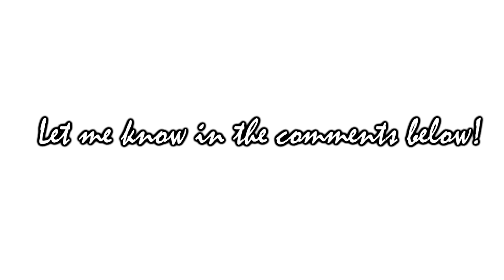My Top 5 Drugstore RED Lipsticks!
Maybelline Color Drama in Light it Up
Makeup revolution salvation velvet lip lacquer in Keep trying for you
Maybelline Matte Lipstick in Divine Wine
MUA Luxe Velvet lip laquer in Reckless
Max Factor Lipstick in Cherry Kiss